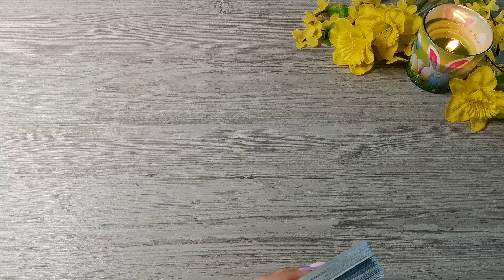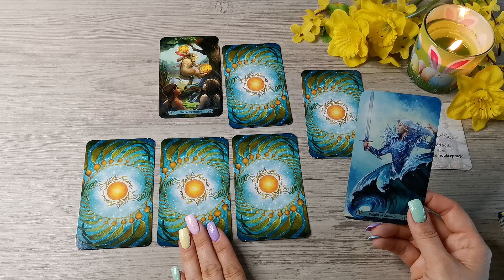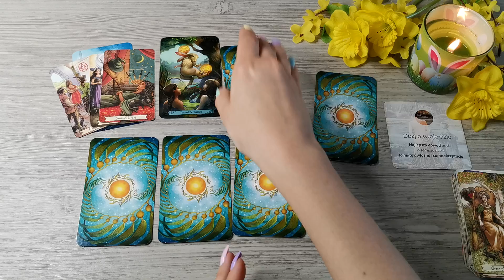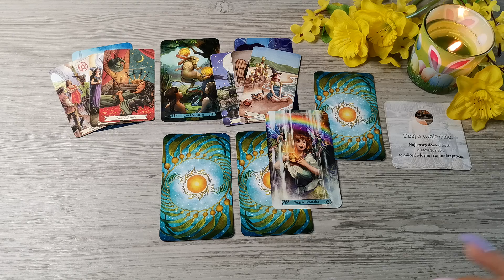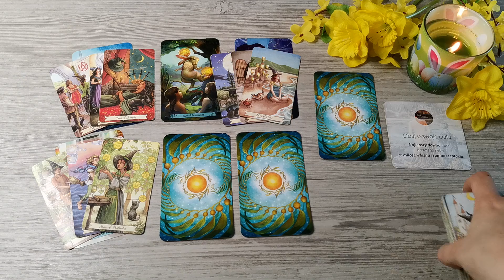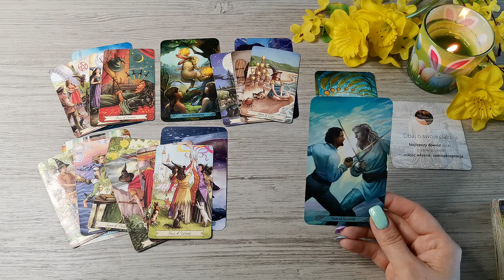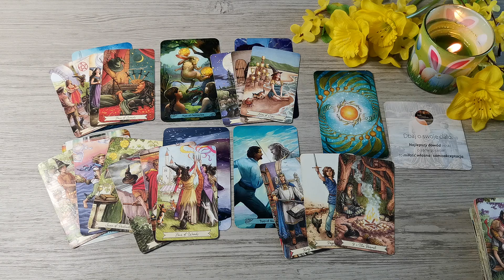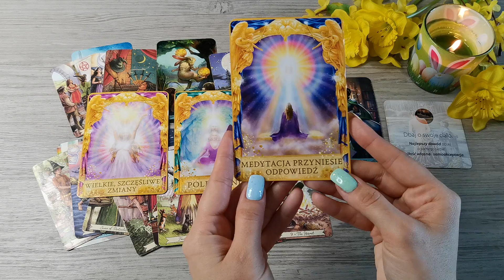Byk ♉ 11-17/04/22 "Zachowaj równowagę w każdej sferze życia 🌞"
Talie użyte w czytaniu:
❤️ Mermaid Tarot